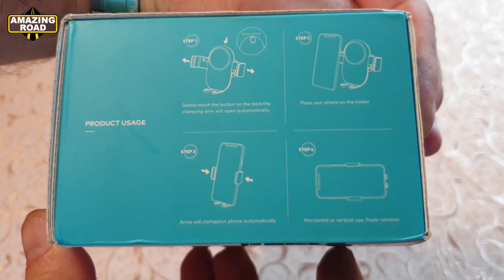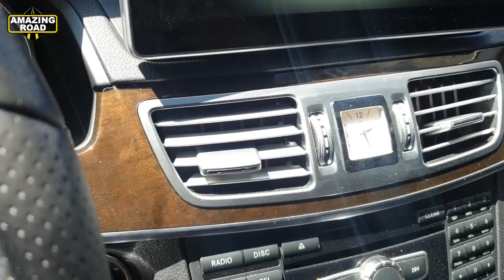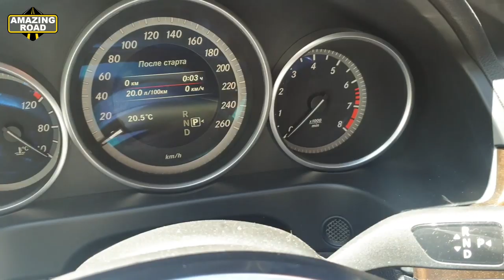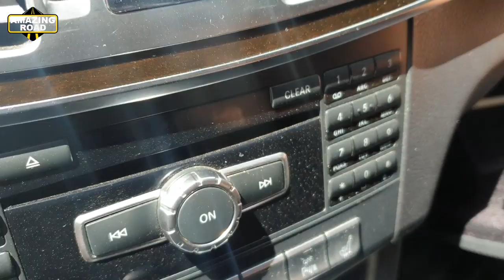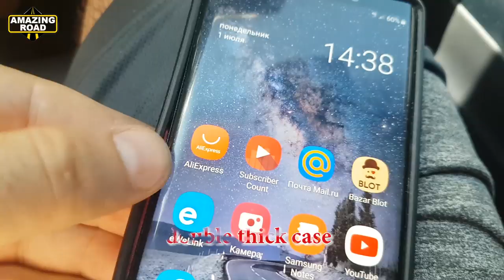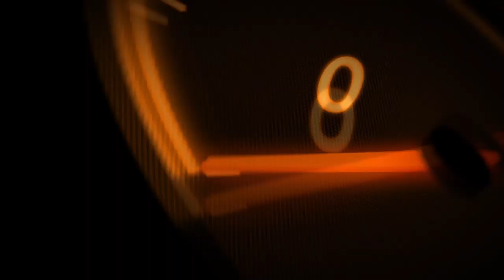Best Wireless Car Charger Phone Holder with built-in battery with Sensor & Automatic Clamping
Automatic Clamping Fast Wireless Car Charger